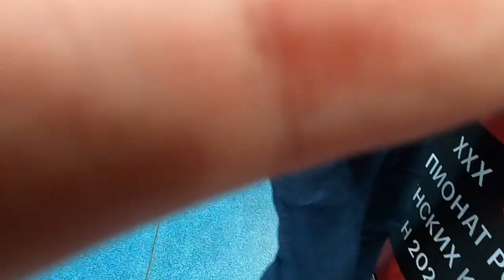Абакаров Магомед (синий пояс), клуб ЯРОПОЛК, Турнир по рукопашному бою, г. Видное, 14.02.2021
14 февраля 2021 года в г. Видное прошёл открытый кубок Ленинского городского округа Московской области по рукопашному бою среди детей и юношей от 6 до 15 лет.
🥊 В турнире приняло участие 417 спортсменов из 20 команд Москвы, Московской области.
🥇 Сборная команда СПК «ЯРОПОЛК» завоевала на прошедшем турнире 6 первых, 4 вторых и 7 третьих мест.
💯 Поздравляем ребят и желаем дальнейших спортивных успехов.